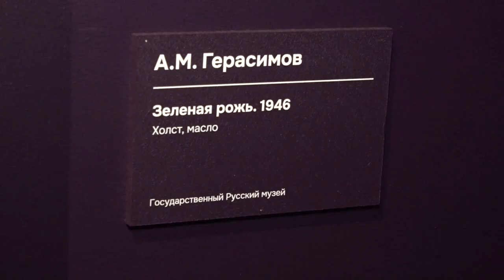Преображенная природа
Куинджи, Саврасов, Айвазовский - в Звенигородском манеже открылась выставка «Преображенная природа». Работы пейзажистов осмотрел глава округа Андрей Иванов. Какие шедевры могут увидеть посетители, узнала Карина Еряшева.